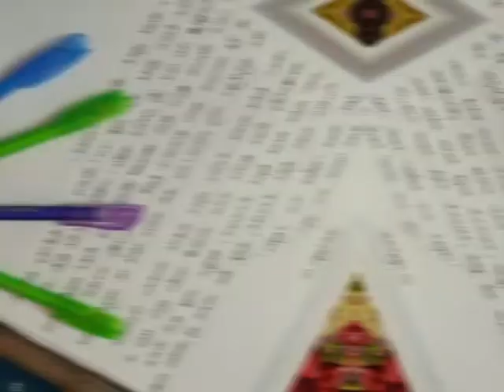💖প্রেম-ভালোবাসা-আনন্দ😁নিয়ে মজার ঝিলিক💖 @বালের প্রেম